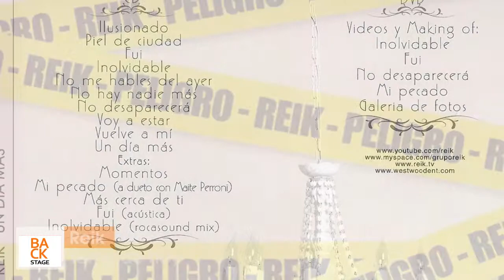Reik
Te presentamos a Reik, una agrupación mexicana que conquista  seguidores de toda Latinoamérica.